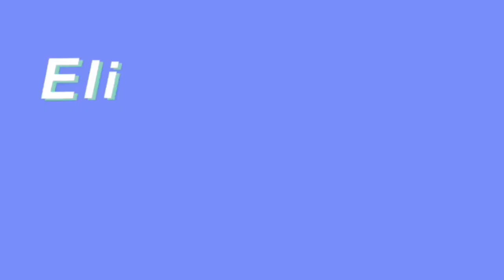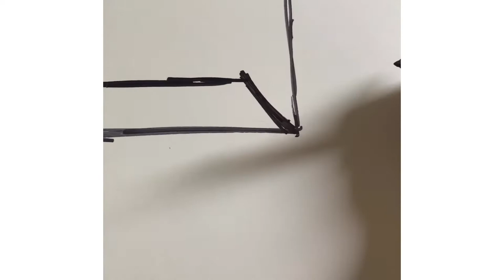Drawing things on a board then putting cats on them//Elizabeth Sheridan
The title is very self explanatory...